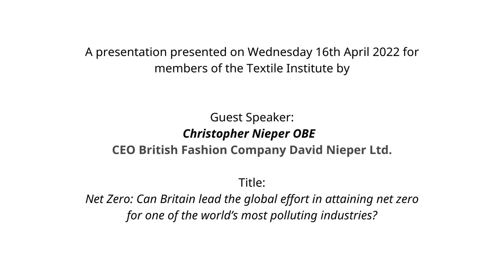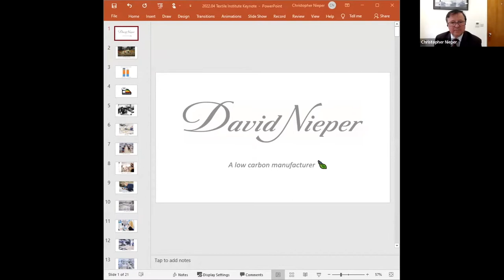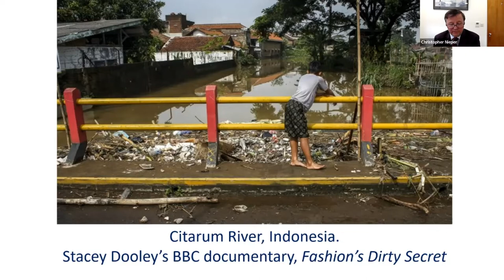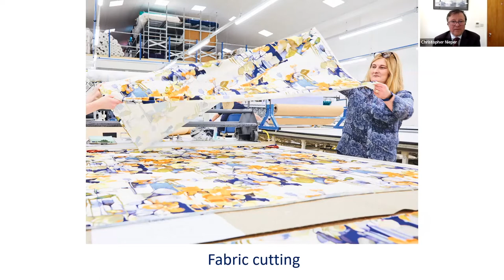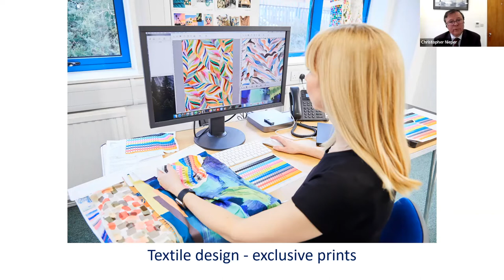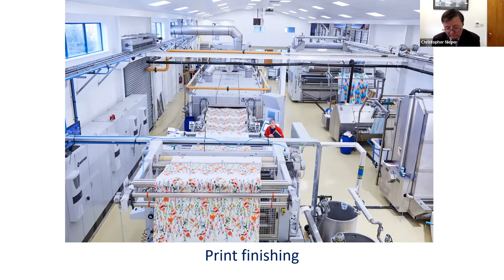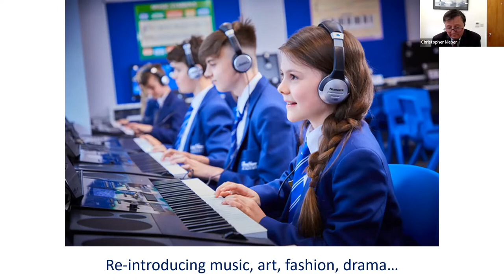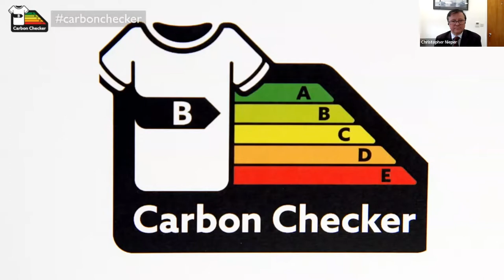The London and SE England Section Webinar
"Net Zero, can Britain lead the global effort in attaining net zero for one of the world's most polluting industries?" with guest speaker Christopher Nieper OBE, Chief Executive, British Fashion Company.